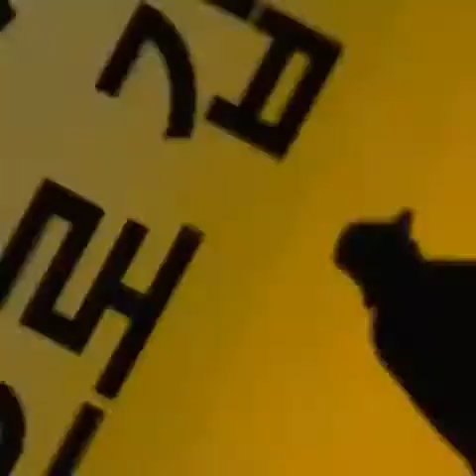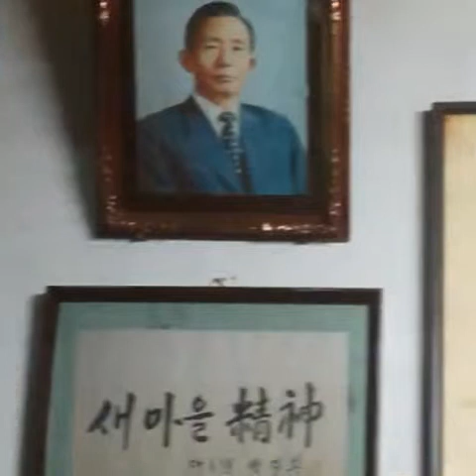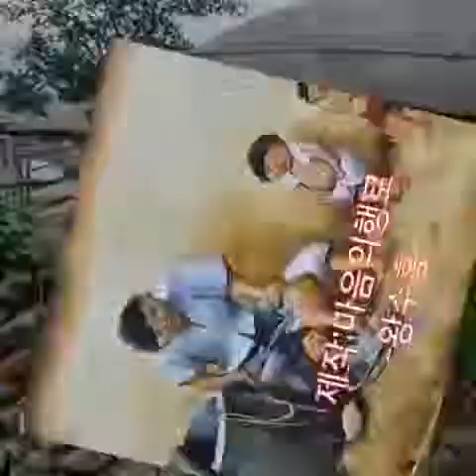오늘도 고향 하늘을 바라보며